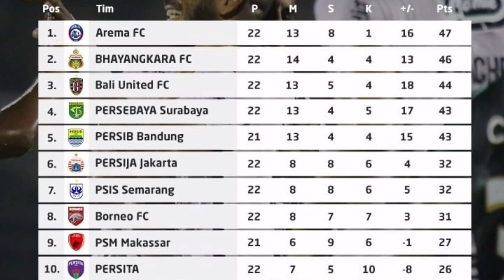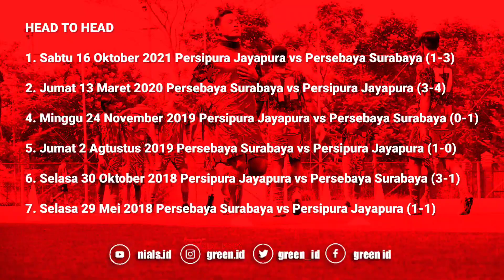Laga 2 Tim Beda Target | Head To Head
Berita Utama persebaya Populer Hari Ini

briliga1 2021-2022 | Pekan Ke 23 | Series 4 • Jawa & Bali

Berita ini dikutip dari berbagai sumber media, (Sebagian Video Pribadi) yang sudah kami tulis sumbernya. niaLs.id Hanya membantu menyebarkan berita tersebut dengan cara yang kalian lihat di dalam video. Untuk berita selengkapnya kalian bisa mengunjungi website media yang sudah kami lampirkan di bawah ini.

Sumber,
🎥 persebaya.id
📷 persebaya.id

Thanks To, Official BRI LIGA 1 MATCH